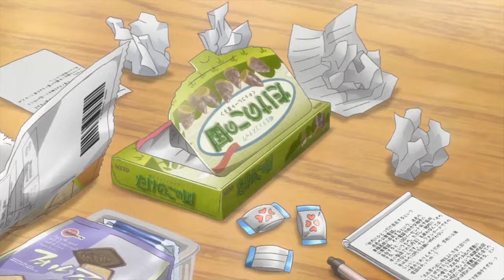O Maidens in Your Savage Season || Anime funny moments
O Maidens in Your Savage Season
Araburu Kisetsu no Otome-domo yo
荒ぶる季節の乙女どもよ。

Episode 6 - Maidens in the Woods